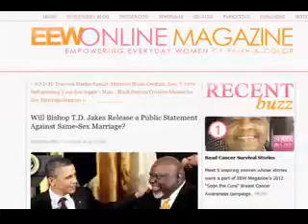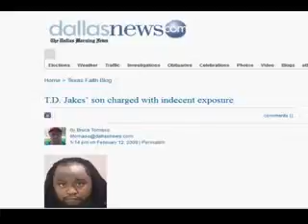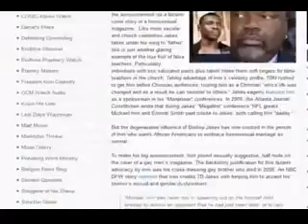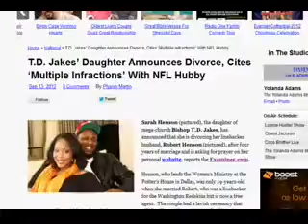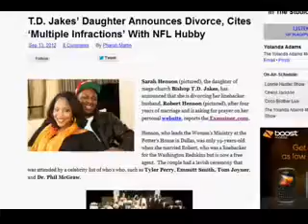T D Jakes and his fruits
By their fruits you will know them...whats in the dark truly comes to light